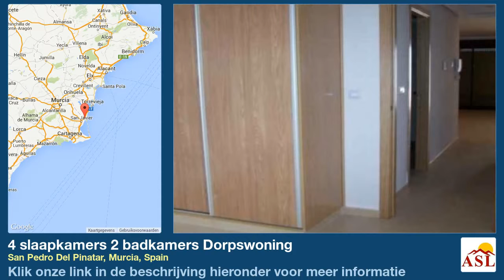4 slaapkamers 2 badkamers Dorpswoning te Koop in San Pedro Del Pinatar, Murcia, Spain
Meer informatie op Dorpswoning te Koop in San Pedro Del Pinatar, Murcia, Spain met 4 slaapkamer, 2 badkamers

gemeenschappelijk zwembad